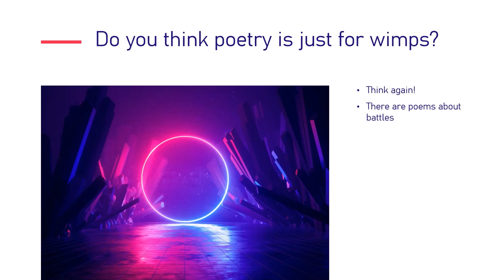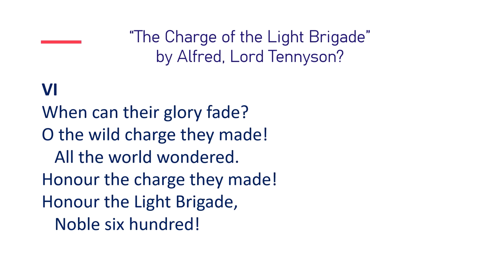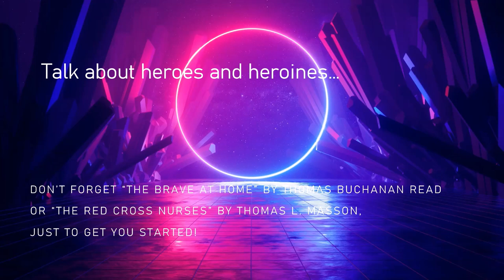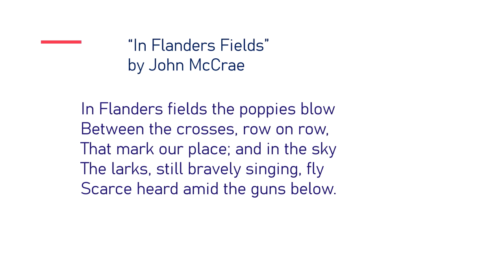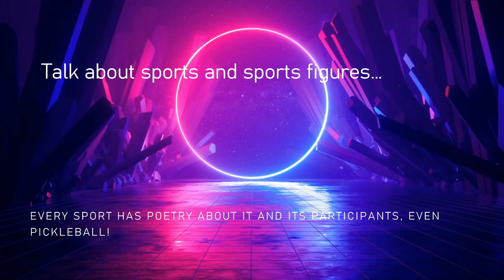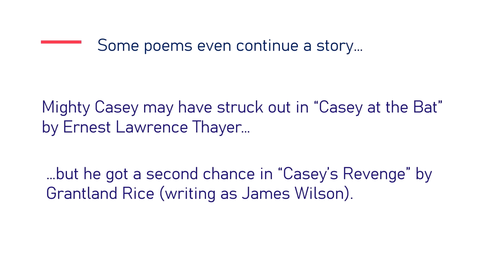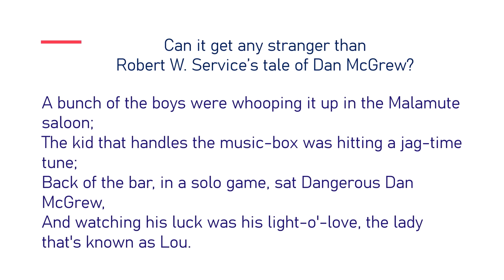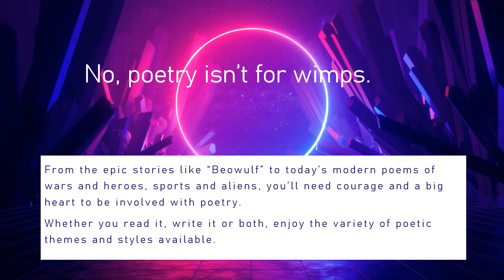Poetry is not for Wimps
Do you think poetry is just for wimps?  Mary Beth intends to change your mind.

presented by the Mississippi Poetry Society

Do you think poetry is just for wimps? Think again. It takes a strong person to be involved in poetry. There are poems about battles, monstrous fights. There are poems about heroes and heroines. Brave people saving the day. There are poems about sports and athletes. Of all categories of sports. There are poems about strange happenings. You might be surprised at what goes on in a poem. And that's just for starters.

Let's take a look at some of the things you can find in poetry. Talk about battles. How about "The Charge of the Light Brigade" by Alfred, Lord Tennyson? In verse 6, Tennyson says
"When can their glory fade?
Ohh, the wild charge they made.
All the world wondered.
Honor the charge they made.
Honor the light brigade.
Noble six hundred."

Think about that - 600 people who will always be remembered because of a poem written by Alfred, Lord Tennyson.

And of course, when you have battles, when you have war, when you have difficulties. You have times of trouble. That's when heroes and heroines come into play. Let's talk about them for a moment. Those people who come to the forefront when there's a need. Some of them are folks like "The Brave at Home" by Thomas Buchanan Read. He honors the people who worked at home during times of national strife, the home front heroes. Or "The Red Cross Nurses" by Thomas L. Masson. He talks about the nurses who tended the wounded. Both of these are samples that will get you started talking about heroes and heroines. But there's more. "In Flanders Fields" by John McRae. Perhaps one of the best known battlefield poems out there.

And he goes on to talk about what those who died in battle might say to us, the living. His poem became the inspiration for the red poppies that you see on Veteran's Day and Memorial Day.  A simple poem about the heroes of Flanders Fields.  It made a lasting impression.
Let's talk about sports and sports figures. Every sport has poetry written about it and its participants. Whether it's an old sport or a new sport -- even pickleball as recently as that has come into being --there are poems written about it. And you can share them. What's your favorite sport? I promise you'll find something about it.  For instance, America's favorite pastime, baseball. There's a baseball story that began with a poem, and another poem continued it. Some poems continue on. When Ernest Lawrence Thayer wrote "Casey at the Bat", it was sad. It ends with Casey striking out.

"There is no joy in Mudville.
Mighty Casey has struck out."

That's the closing line. It's a terribly sad ending. Ohh, but he got a second chance in "Casey's Revenge" by Grantland Rice, writing under the pen name of James Wilson. That's the beauty of a poem. It can inspire other poems or other writings, and so the story goes on. Might seem a little strange to you, but that's how poetry works.  Creating inspiration upon inspiration.

Now, admittedly, some of that inspiration is pretty strange. And when it comes to talking about strange happenings, "The Shooting of Dan McGrew" and "The Cremation of Sam McGee," two poems by Robert W Service, are definitely strange tales. Service wrote these poems based on his experiences in the Yukon during the Gold Rush days. Pretty exciting, right? But also a little on the strange side, and it doesn't get any stranger than his tale of "The Shooting of Dan McGrew."

"A bunch of the boys were whooping it up in the Malamute Saloon.
The kid that handles the music box was playing a jag- time tune.
Back of the bar in a solo game sat dangerous Dan McGrew.
And watching his luck with his light o' love, the lady that's known as Lou."

And it just gets more exciting from there. When we talk about the Yukon, we talk about the excitement, it can get to be very exciting. That's poetry for you. Strange, exciting, inspirational. No, poetry isn't for wimps. From the epic stories like "Beowulf" to today's modern poems of wars and heroes, sports and aliens, you'll need courage and a big heart to be involved with poetry. Whether you read it or write it or both, it's a new adventure, new fun and new excitement every time. Enjoy the variety of poetic themes and styles that are available, the rhythms, the patterns, the subjects, the forms. You'll be surprised at how exciting poetry can be. Poetry is definitely not for wimps.